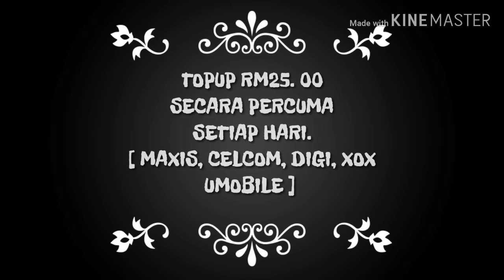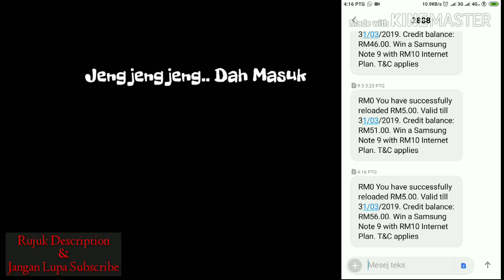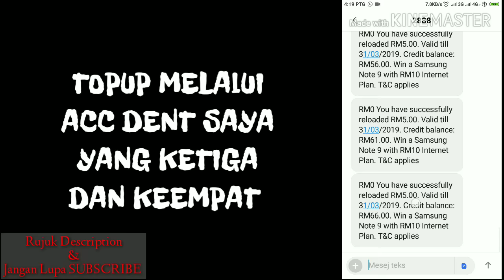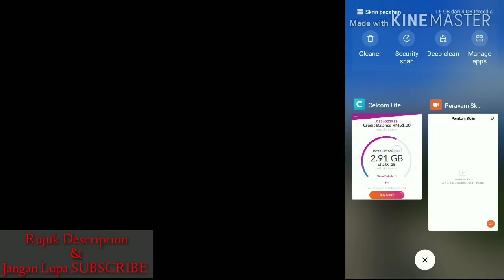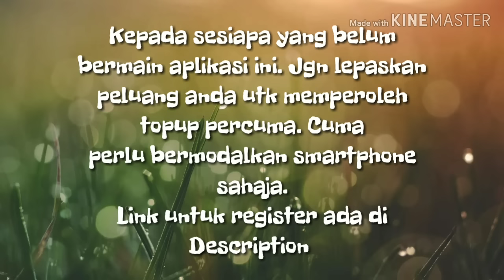RELOAD KREDIT PERCUMA (Maxis, Celcom, Digi, Umobile, Xox, Tunetalk, Altel)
1. SETELAH KLIK LINK, download atau install app

2. LENGKAPKAN MAKLUMAT YANG DIINGINKAN
- NO HP
- NAMA PENUH

Hanya Swipe Skrin Handphone Dapat RM50.00. Follow step di bawah 👇🏾

 👉  PEMBUR13238   👈

Selamat Mencuba Dan Semoga Bermanfaat.

New video. NONTON SEKARANG!!

buat duit dengan handphone
aplikasi buat duit malaysia
aplikasi buat duit tanpa modal
buat duit dengan mudah
cara nak buat duit dengan mudah
cara buat duit dengan mudah tanpa modal
buat duit dengan aplikasi android
buat duit online
aplikasi duit percuma
aplikasi buat duit
aplikasi buat duit 2019
duit percuma
duit percuma masuk akaun 2019
duit percuma 2019
wang ringgit
wang ringgit berjuta
wang ringgit malaysia